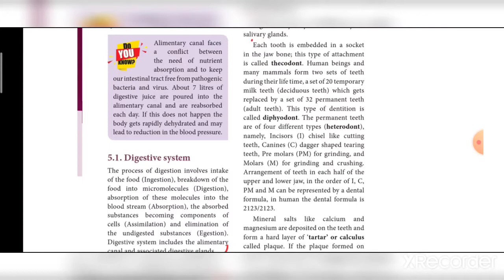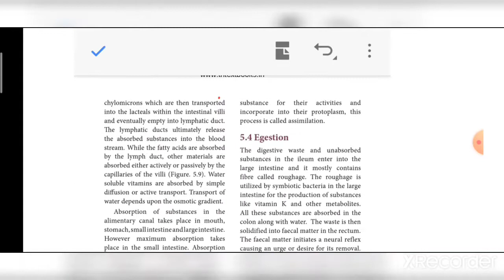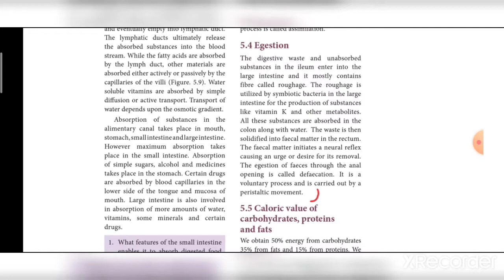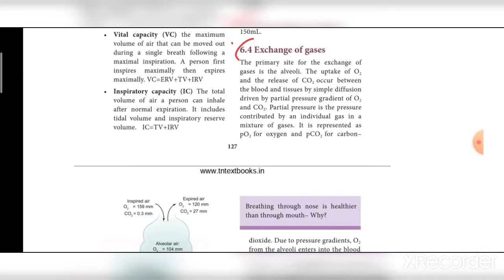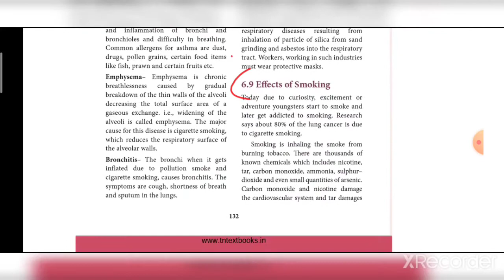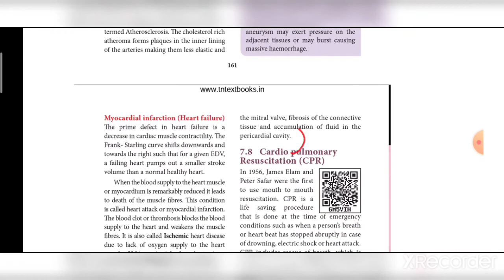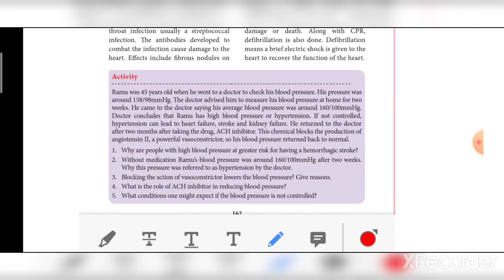11th Biology(biozoology) reduced portion syllabus chapter 5,6,7 explain with page no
11th biozoology chapter 1,2,3,4 reduced syllabus

11th biobotany chapter 8 part 1

11th biobotany chapter 8 part 2

11th biobotany unit 3 part 2

11th biobotany unit 3 part 3

11th biobotany unit 3 part 4

11th biobotany unit 3 part 5

11th biobotany unit 3 part 6

11th biobotany unit 3 part 7

11th biobotany unit 3 part 8